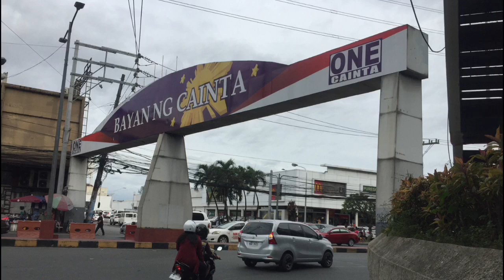wow! Jeepney - Pinoy Post Cards